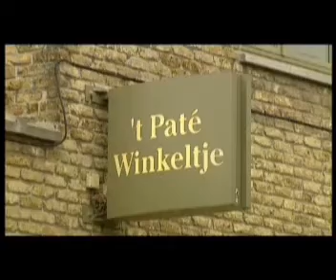Tendens Weekend-magazine: de patémakers (WTV/Focus, 2005):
Tendens Weekend-magazine: Hoe werkt ons bedrijf (WTV/Focus, 2005):
't Potje Paté DE VEURN' AMBACHTSE